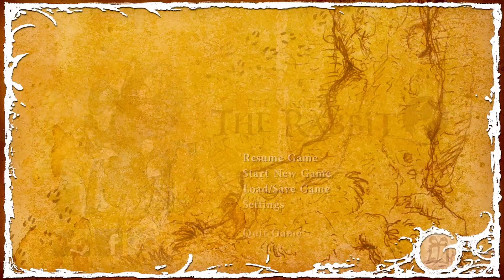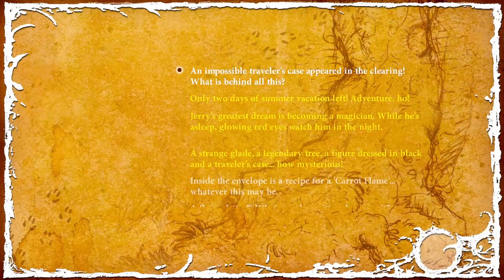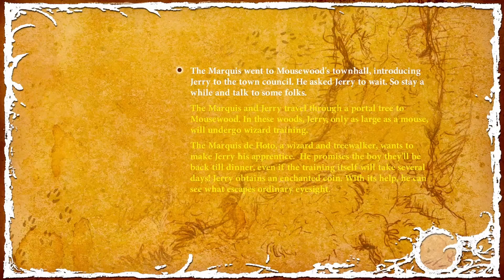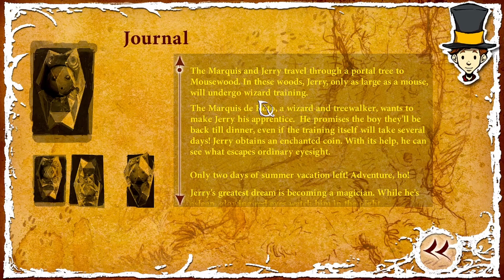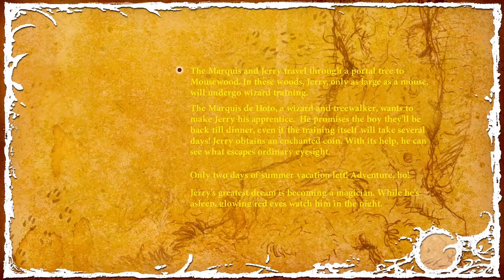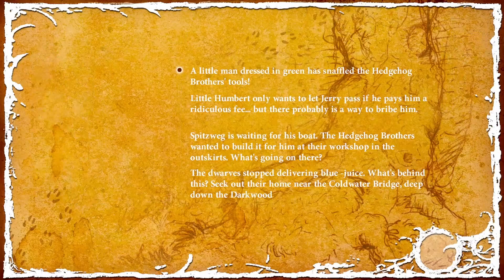The Night of the Rabbit- Welcome to Mousewood (Pt.2)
Today's broadcast is featuring The Night of the Rabbit:
Nothing is quite what is seems as you join a 12 year old boy named Jerry as he follows a peculiar white rabbit into Mousewood, where there is mysteries to be solved and where the animals can talk in human tongue.
Jerry soon comes to find that his dreams of becoming a magician will come true, though there is always a cost to these kinds of things as a sinister force casts a dark shadow over Mousewood and the resident's lives are put in danger.
Now as the shadow looms, the residents of Mousewood turn to Jerry to save them as he going through a roller-coaster of emotions that may be too much for a 12 year old to handle as he comes to face the ultimate trial; leave behind the world he once knew and his childhood with it or leave the world of magic and his dreams with it?